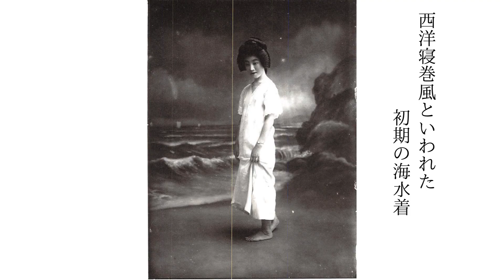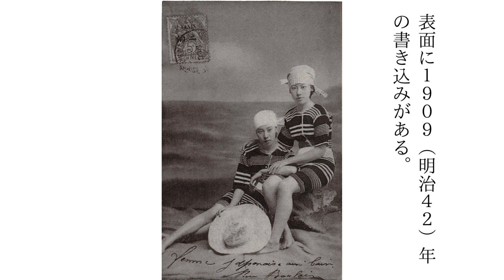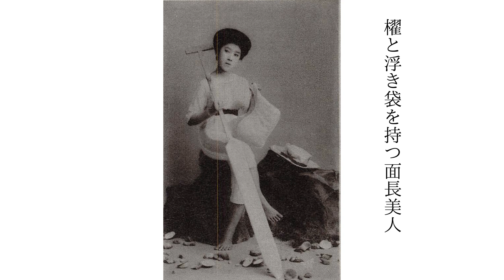【古写真】明治時代の海水着美人たち カラー化 Old Japan Photograph, history, Colorization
明治時代の水着をきた美人たちが絵葉書にされたものをカラー化！

明治時代になると少しずつ女性も解放されはじめていく。海水浴も流行し、西洋人のように女性たちも水着を着て、海で遊ぶようになった。初期の西洋寝巻風海水着から、日露戦争後は遊泳可能な半袖でパンツ型のワンピースの海水着に変わっていく。横縞柄のものが多くみられた。
また女性たちの髪型にもご注目を！前髪が大きく前に突き出された庇髪（ひさしがみ）を結っている。明治38年には「二〇三高地髷」と呼ばれる束髪が大流行した。（日露戦争のニ〇三高地攻略から取って名付けられた）

各地の人々の暮らしや人生をかいまみる
不思議な魅力

【備えろ！】100年に一度の大洪水 “東京水没”の貴重画像をカラー化 ー1910年ー

【カラー化】吉原・花魁の貴重画像「家康の時代から、幾度の焼失を乗り越えた花魁の生きる道」

【カラー化】100年前の銀座の風景/服部時計店/歌舞伎座/関東大震災/銀座通り